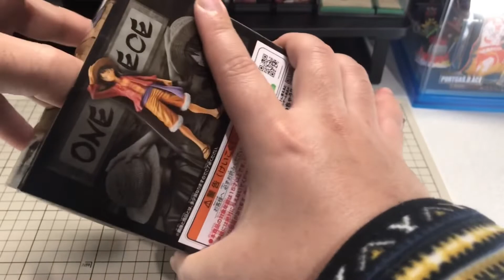【開封】ルフィ【2月19日フィギュアの日】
お子様から紳士淑女の皆様まで、もりよし劇場へようこそ。
この動画は「2月19日フィギュアの日」に向けて毎日投稿に更にプラス1で投稿しております。
詳しくは私のTwitterの固定されたツイートをご覧下さいませ。

YouTubeではワンピース系を中心にフィギュア開封、コレクション紹介、カード開封、おかし開封等の動画を、TikTokではガチャガチャ毎日投稿をしておりますので興味がある方は是非覗いてやってください。